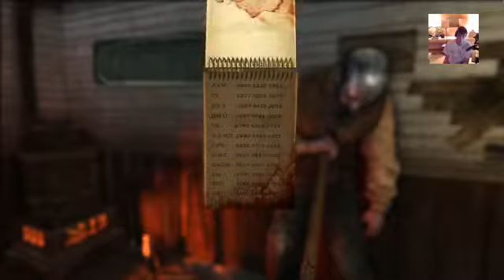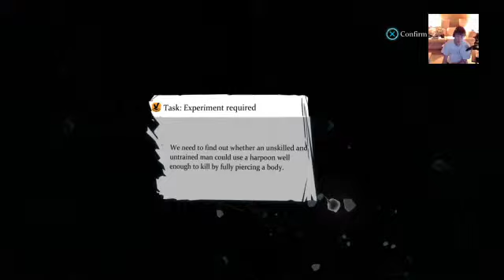Let's Play Sherlack Homes (Crimes & Punishments) 1-2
Watson, I can't hear your sarcasm over my strange guttural noises I seem to be emitting.